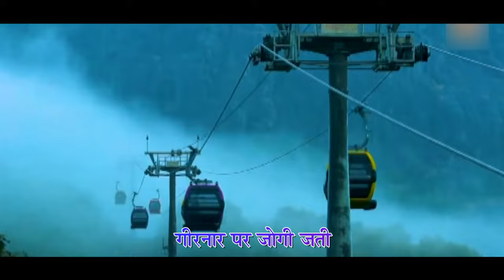Junagadh Agricultural University Invocation Song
Junagadh Agricultural University New Invocation Song - 2024